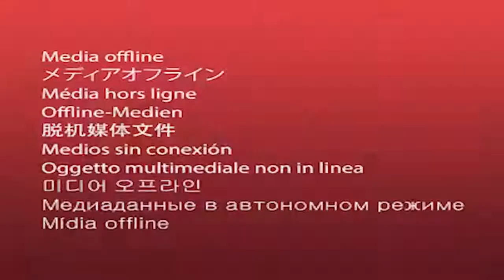studio ghibli food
interpolated videos to 60fps is one of the worst trends of animations because it defeats one of the core principles of what makes animation an animation, iykyk😺😺

and also on twitter why does every once in a week i see that studio ghibli always makes food looks delicious, you don't have to say it again and again i get that studio ghibli food is good and shit but you don't have to shove it down our throats holy fuck😾

anyways i have a few silly clips from watching that 5 hour icarly analysis (and the follow up also) so i will list them here, click on the link and it would get to a funny haha part (just note that it would kinda mess up the progress bar in the thumbnail so be sort of cautious ok😸)

ok now i want to go to bed goodbye(?)

character count - 1038